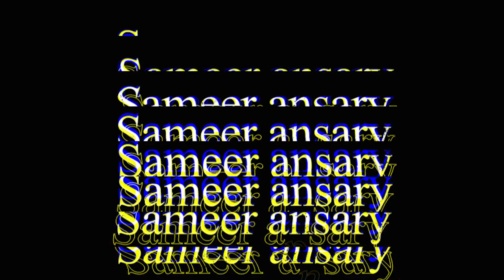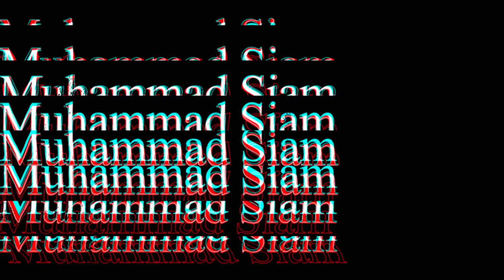ক্যাপ্টেন | জাহিদ ভাই | ডাঃ আলিফ | ভৌতিজ্ঞতা | Episode 181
My Gears  ➤
✔️SAMSON G TRACK PRO Microphone
✔️ RAZOR SIREN PRO

1. Dr. Aalif Razee - Founder and Host
2. Parvez Hasan - Head of Administration Management
3. Arman Sarkar - HR and Administration Manager
4. Rayhan Sharif - Admin & Field Management
5. Sameer Ansary - Story Teller & Advertisement
6. Shah Poran - Admin & Story Teller
7. Sazzad - Graphics Designer & Editor
8. Jafnun Manun Raida - Voice Artist
09. Shuvashis Shikder - Moderator (FB Group & YT)
10. Shahin Shikder - Moderator & Story Teller
11. Abdur Rahman Rakib - Moderator (FB Group + YT)
12. Mohammad Siam (Moderator, Story Teller)